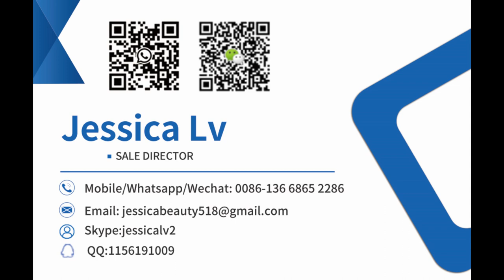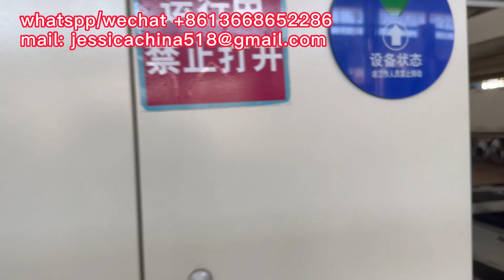China automatic high speed Corrugated cardboard making production line machine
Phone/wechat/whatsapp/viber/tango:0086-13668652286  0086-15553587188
Skype: jessicalv2
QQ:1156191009